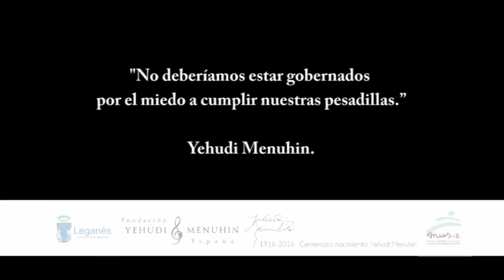Miedo IES José De Churriguera MUS-E Leganés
Trabajo realizado por alumnos MUS-E de 1º y 2ºde la ESO del IES José de Churriguera  y presentado en el Encuentro Intercentros MUS-E Leganés 2016 celebrado el pasado día 29 de Abril en el Teatro José Monleón de Leganés, Madrid.